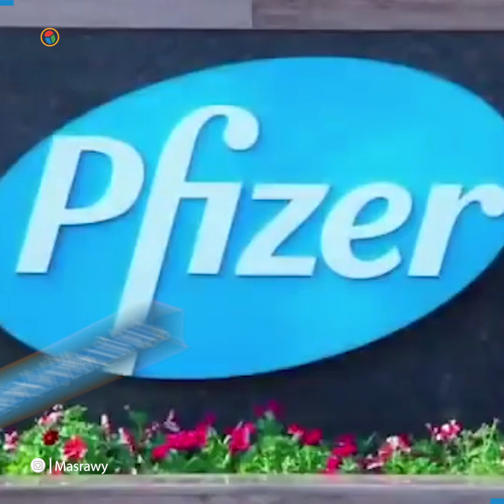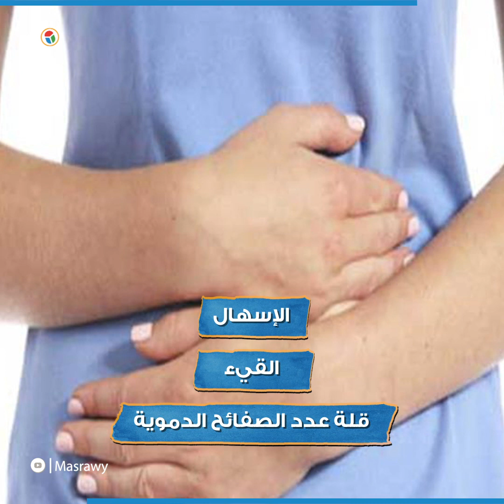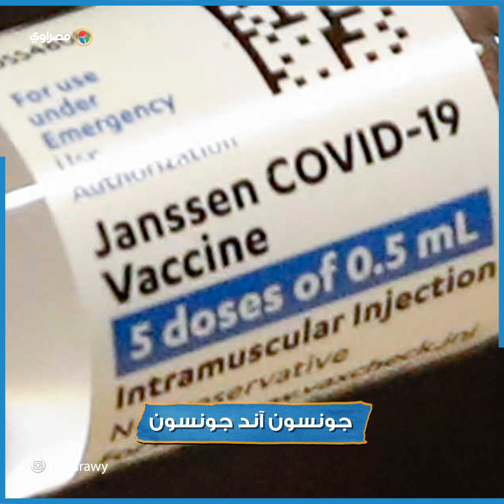فايزر وأسترازينيكا وسينوفارم وجونسون.. الآثار الجانبية للقاحات كورونا.. أيها أقل خطرًا؟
مونتاج : محمد الجوهري